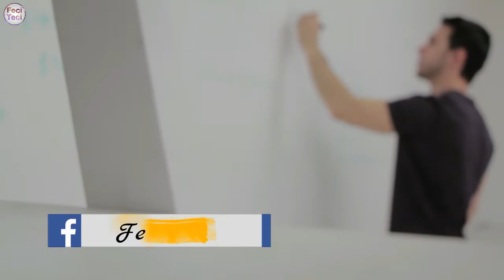ईंट हमेशा लाल रंग का ही क्यों होता है ? | Scientific Explanation of Brick Chemistry – TAF | FeciTeci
Language: Hindi

In this video we are talking about why a brick is always red in colour? We explore the scientific reason behind it. We are taking about some of the Top Astonishing Facts which are just amazing random facts.

इस वीडियो में हम ईंट हमेशा लाल रंग का ही क्यों होता है? इस विषय पर बात कर रहे है और कुछ आश्चर्यजनक तथ्यो के बारे में भी बात कर रहे है.

Welcome to FeciTeci!

Here, you will find scientific/educational videos, Facts related to your everyday life and almost every topic that is cool and useful for you.

We talk about all the amazing, mysterious, interesting and weird facts that may sound unbelievable but are scientific true.

Owner & Host | Research | Script | Voice-Over | Editing: FeciTeci

We need you all wonderful people as members of this family! Together we all will rock! :-)